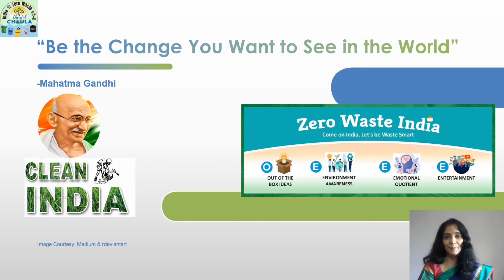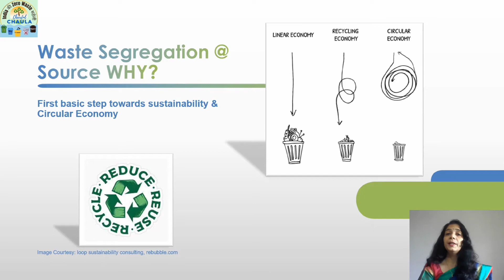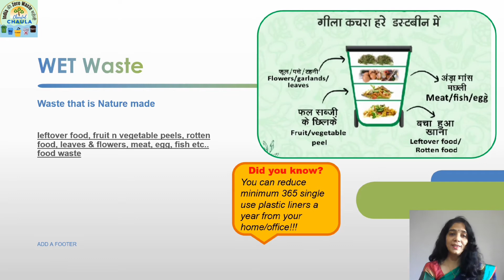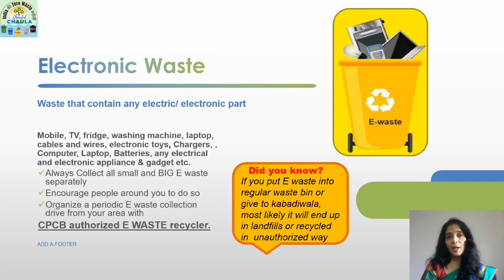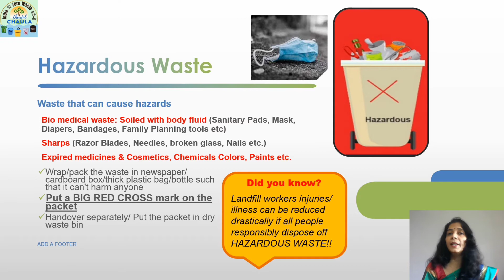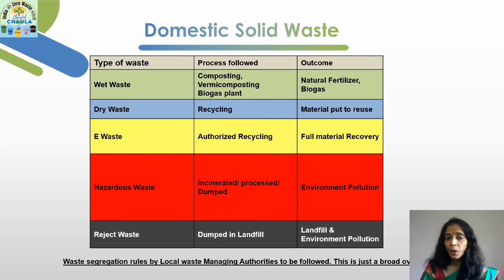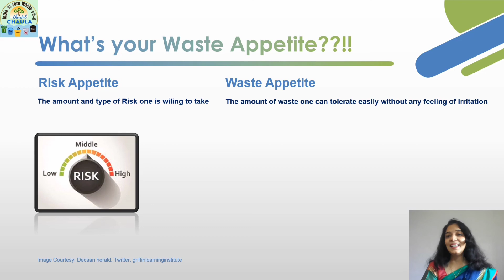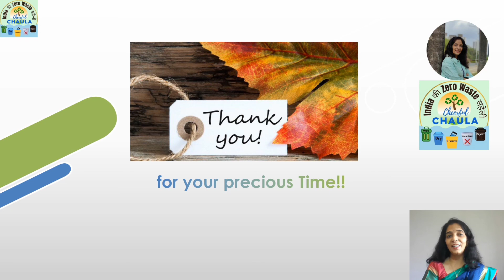Domestic Waste segregation How it matters & what WE can do presentation for office audience English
Whats your waste appetite?  Waste issues discussed with a new angle to look at the problems, details of waste segregation and how offices can go zero waste. Detailed, to the point and crisp explanation on waste segregation for office audience.
Why segregation is important at source, what happens to our waste and how we can make a difference.
wet waste
dry waste
E waste
Hazardous waste
Reject waste